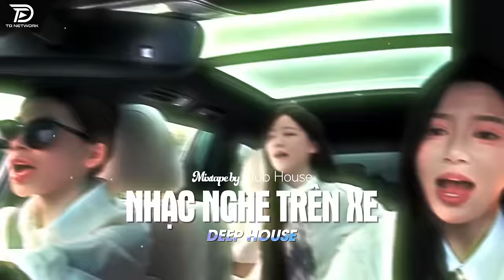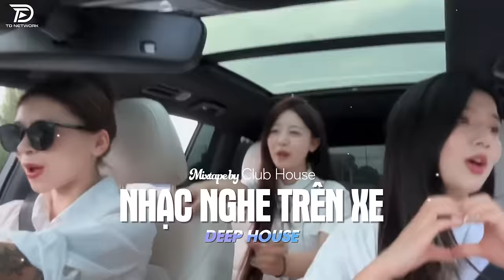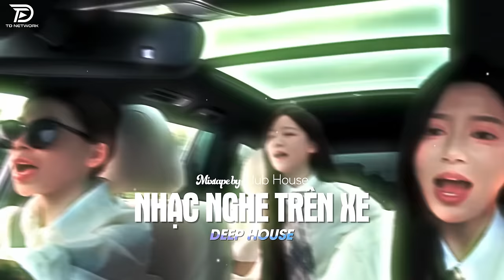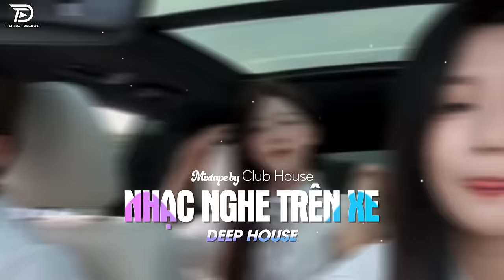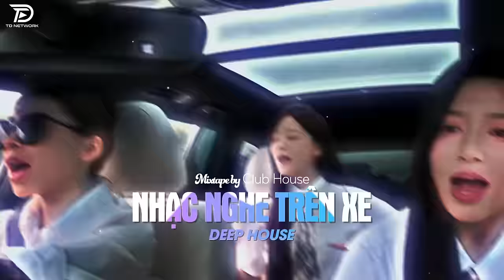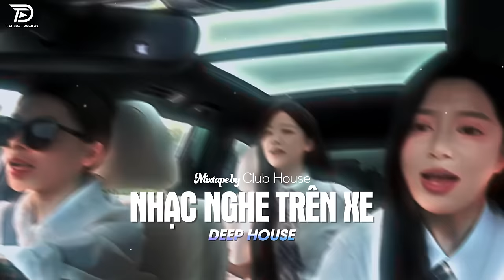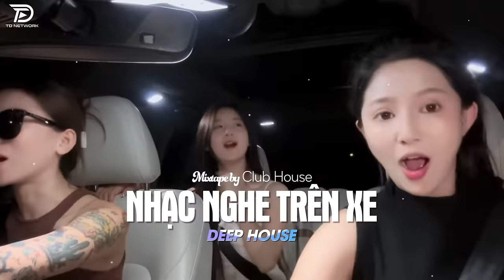LÊN XE LÀ PHẢI NGHE - ANH ĐAU TỪ LÚC EM ĐI REMIX | NHẠC HAY CHO XE Ô TÔ HOT TIKTOK HAY NHẤT